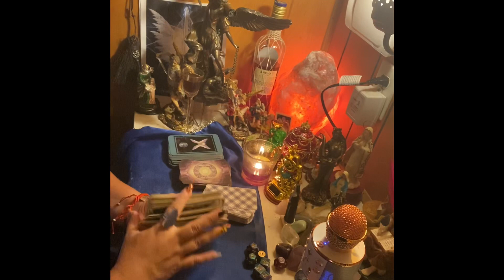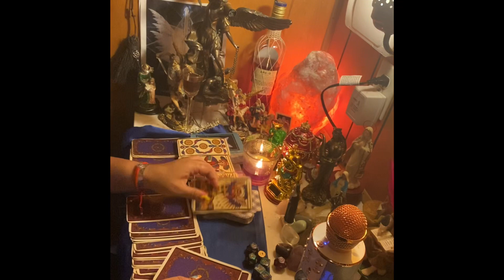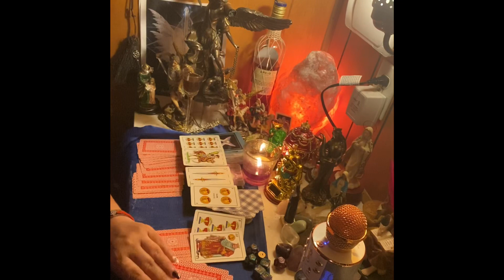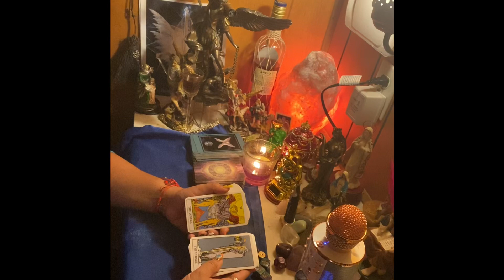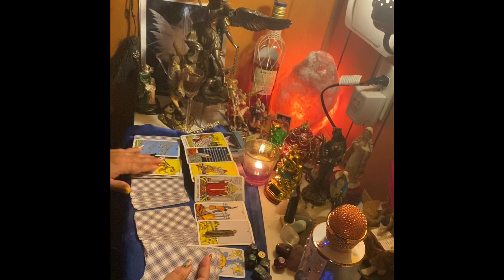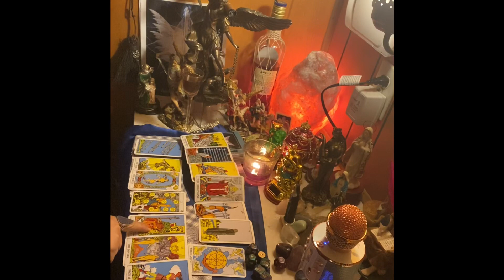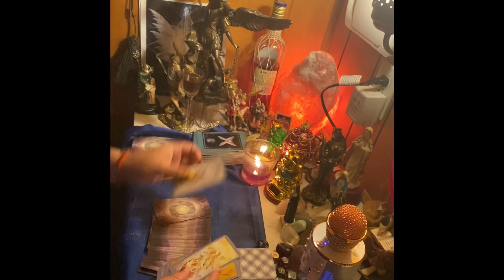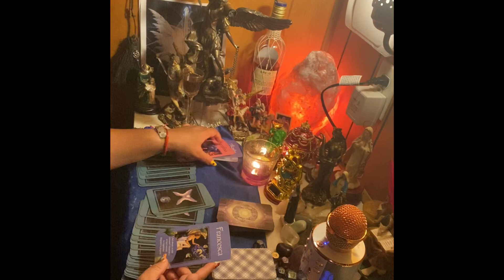Cancer ♋️ lectura del ☕️ noviembre reuniones que te cambiarán la vida❤️🍀el amor y la suerte llega!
Bienvenidos a soluciones místicas🧚🏼‍♀️🧙🏻‍♀️📿🧿🔮
Gracias por tu apoyo, por verme siempre y tu buena vibra!!

🚫⚠️ no son permitidas faltas de respeto ,  ni hacia mi , ni hacia el canal 🎥ni hacia los seguidores si faltas el respeto serás bloqueado 🚫🚫🚫 y reportado!⚠️

🛑 solo WhatsApp’s escritos  ✍️
🚫⚠️ no llamadas 🚫🚫
🚫⚠️no audio  🎤🎙🚫
🚫⚠️ no consultas gratis 🚫🚫🚫